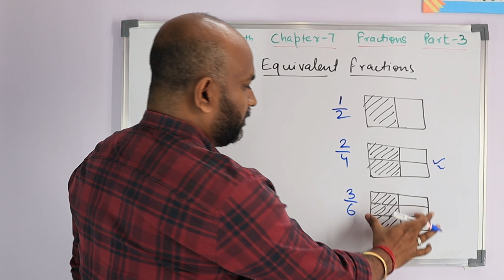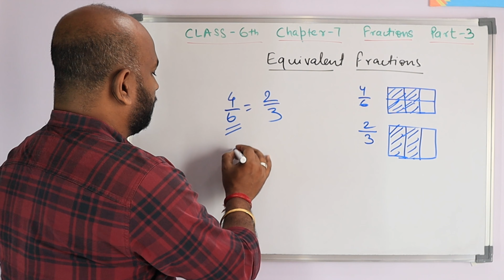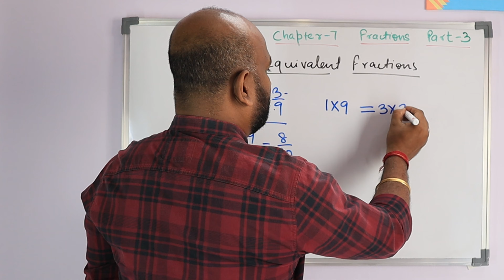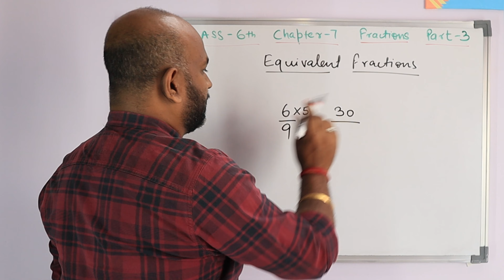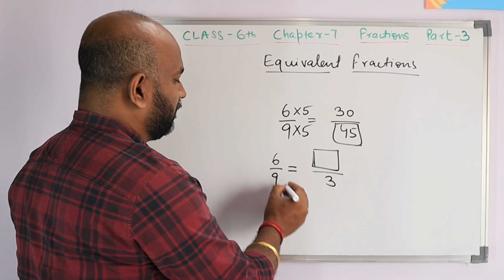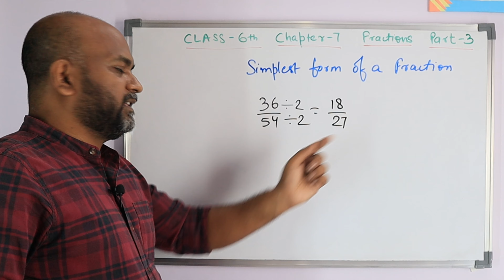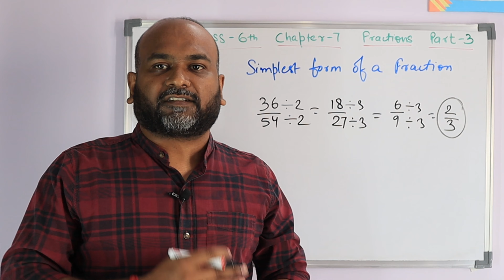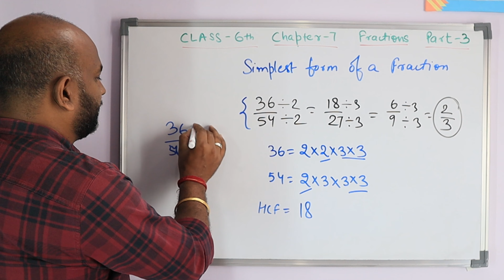Class 6th Maths NCERT Chapter 7 Part 3 | Fractions | Equivalent Fractions & Fraction's Simplest form